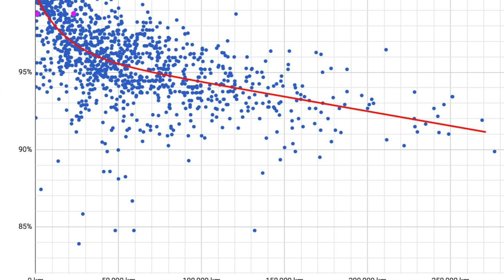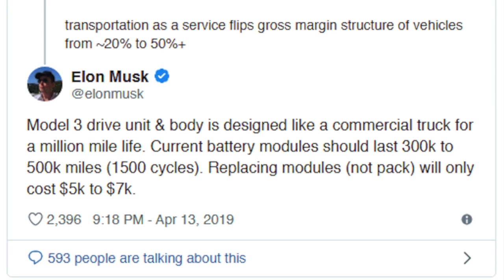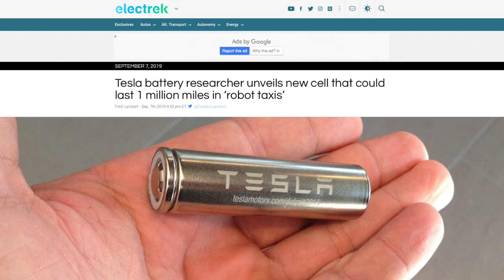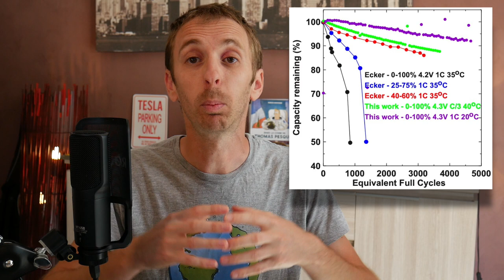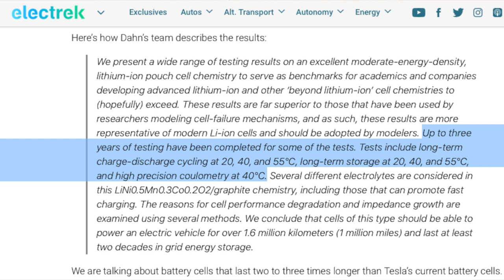TESLA - BATTERY DAY - Une batterie "presque" immortelle !?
Première vidéo d'une série qui va nous permettre de discuter de ce que Tesla et Elon Musk nous préparent pour le Battery Day.
Quelles sont les technologies mises en place , les avantages pour l'entreprise et comment cela va bouleverser notre quotidien?

- Pour souvenir la chaine, apparaître dans le générique et participer à des vidéos exclusives

- Mon lien Parrainage afin de bénéficier de 1 500km de SUPERCHARGEUR GRATUIT ! Merci

Afin de bénéficier de 5% de remise, voici notre lien de parrainage Juice :

Bénéficiez d'un code de parrainage pour 20€ de réductions supplémentaires en plus de l'offre de lancement.
Tapez : TESLARIVIERA
Au moment de la commande pour déclencher la remise ET,
PARTICIPEZ A UNE LOTERIE  pour GAGNER UN KIT SUPPLEMENTAIRE.
Offre réservée aux 200 premiers achats !